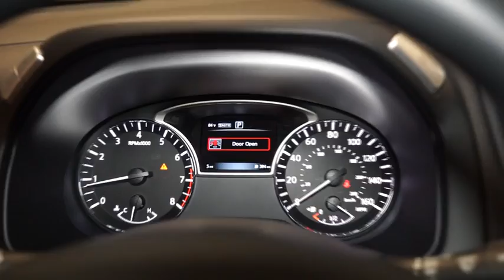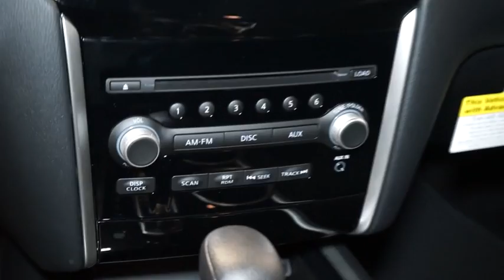2016 Nissan Pathfinder Hillside, Newark, Union, Elizabeth, Springfield, NJ 361265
Radio: AM/FM/MP3/6-CD Audio System w/6-Speakers -inc: auxiliary audio input jack,Radio w/Seek-Scan, Clock and Steering Wheel Controls,Integrated Roof Diversity Antenna,1 LCD Monitor In The Front,Body-Colored Power Side Mirrors w/Manual Folding,Chrome Door Handles,Body-Colored Front Bumper,Wheels: 18 Aluminum-Alloy,Black Bodyside Cladding,Fixed Rear Window w/Fixed Interval Wiper and Defroster,Front Windshield -inc: Sun Visor Strip,Variable Intermittent Wipers,Steel Spare Wheel,Roof Rack Rails Only,Clearcoat Paint,Body-Colored Rear Bumper w/Black Rub Strip/Fascia Accent and Chrome Bumper Insert,Aero-Composite Halogen Headlamps,Liftgate Rear Cargo Access,Tailgate/Rear Door Lock Included w/Power Door Locks,Tires: P235/65R18 AS,Black Grille w/Chrome Surround,Lip Spoiler,Compact Spare Tire Stored Underbody w/Crankdown,Fully Galvanized Steel Panels,Deep Tinted Glass,Black Side Windows Trim and Black Front Windshield Trim,Outside Temp Gauge,Power 1st Row Windows w/Driver 1-Touch Down,Rear Cupholder,Cargo Space Lights,Interior Trim -inc: Metal-Look Instrument Panel Insert, Metal-Look Door Panel Insert, Metal-Look Console Insert, Chrome And Metal-Look Interior Accents,Cloth Seat Trim,Rear HVAC w/Separate Controls,Driver Foot Rest,Trip Computer,Full Cloth Headliner,Illuminated Locking Glove Box,Cargo Area Concealed Storage,Delayed Accessory Power,Power Rear Windows and Fixed 3rd Row Windows,HVAC -inc: Underseat Ducts, Headliner/Pillar Ducts and Console Ducts,Air Filtration,FOB Controls -inc: Windows,Engine Immobilizer,Remote Keyless Entry w/Integrated Key Transmitter, Illuminated Entry, Illuminated Ignition Switch and Panic Button,Day-Night Rearview Mirror,Analog Display,Valet Function,Front Facing Rear Seat,Cloth Door Trim Insert,Front Cupholder,2 Seatback Storage Pockets,Front Center Armrest w/Storage and Rear Center Armrest w/Storage,Carpet Floor Trim,Gauges -inc: Speedometer, Odometer, Engine Coolant Temp, Tachometer, Trip Odometer and Trip Computer,Front Map Lights,Manual Tilt/Telescoping Steering Column,Dual Zone Front Automatic Air Conditioning,Full Floor Console w/Covered Storage, Mini Overhead Console w/Storage and 2 12V DC Power Outlets,Seats w/Cloth Back Material,Driver And Passenger Visor Vanity Mirrors w/Driver And Passenger Auxiliary Mirror,Fixed Bench 3rd Row Seat Front and 2 Fixed Head Restraints,Front Bucket Seats -inc: 7 passenger seating capacity, 6-way manual driver's seat and 2-way manual lumbar support and 4-way manual front passenger seat,Cruise Control w/Steering Wheel Controls,Driver / Passenger And Rear Door Bins,Power Door Locks w/Autolock Feature,Full Carpet Floor Covering,Manual Adjustable Front Head Restraints and Manual Adjustable Rear Head Restraints,Perimeter Alarm,Fade-To-Off Interior Lighting,Urethane Gear Shift Knob,2 12V DC Power Outlets,Engine: 3.5L V6,Transmission: Xtronic CVT (Continuously Variable),Part And Full-Time Four-Wheel Drive,82-Amp/Hr Maintenance-Free Battery w/Run Down Protection,Transmission w/Driver Selectable Mode,Single Stainless Steel Exhaust,Electronic Transfer Case,19.5 Gal. Fuel Tank,4-Wheel Disc Brakes w/4-Wheel ABS, Front And Rear Vented Discs, Brake Assist and Hill Hold Control,Auto Locking Hubs,GVWR: 5,985 lbs,Front And Rear Anti-Roll Bars,Strut Front Suspension w/Coil Springs,5.25 Axle Ratio,Brake Actuated Limited Slip Differential,Gas-Pressurized Shock Absorbers,Multi-Link Rear Suspension w/Coil Springs,Electro-Hydraulic Power Assist Speed-Sensing Steering,150 Amp Alternator,Dual Stage Driver And Passenger Front Airbags,ABS And Driveline Traction Control,Side Impact Beams,Low Tire Pressure Warning,Outboard Front Lap And Shoulder Safety Belts -inc: Rear Center 3 Point, Height Adjusters and Pretensioners,Curtain 1st, 2nd And 3rd Row Airbags,Electronic Stability Control (ESC),Dual Stage Driver And Passenger Seat-Mounted Side Airbags,Rear Child Safety Locks,Airbag Occupancy Sensor